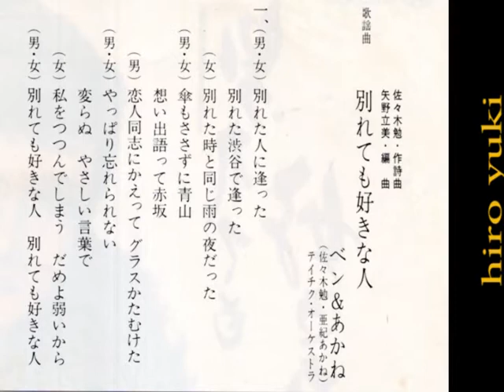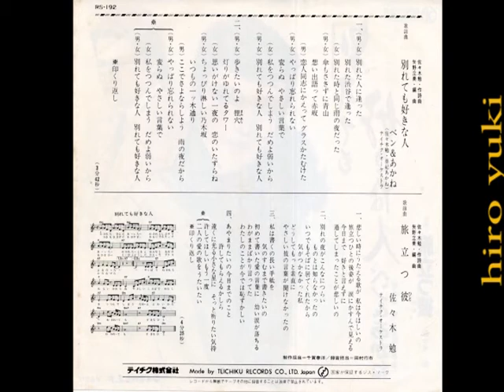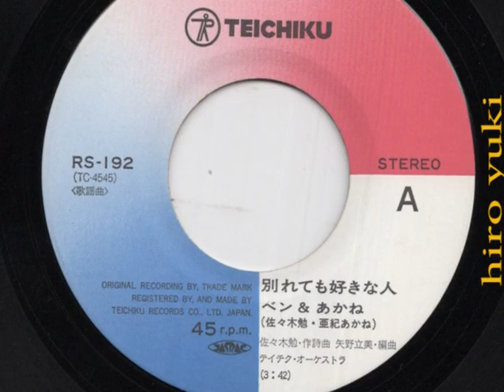1980 別れても好きな人 レコード その5 ベン（佐々木勉さん） ＆ あかね（亜紀あかねさん） RS-192 JAPAN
１９８０年（昭和５５年）発売？
ベン（佐々木勉さん）　＆　あかね（亜紀あかねさん）
別れても好きな人　です

元々がレコード音源になりますので　音質は悪いです

以下　補足　＆　余談　になりますが
１９７９年（昭和５４年）１０月？に発売された？
ロス・インディオス　＆　シルヴィアさん　の
大ヒット？ミリオンセラー？のレコードが
少なくとも？　この曲の　５番目（５回目）の？
シングルレコード　でないかと推測されますが？
既に多数の方が　You　Tube　上に
音源　＆　動画　アップされておられるようですので？
必要な方　は　ご検索の上　ご視聴なさってください

ロス・インディオス　＆　シルヴィアさん　による
大ヒットの翌年？　この偉大な　一曲　名曲を　作詞・作曲なされた
　佐々木勉さん　ご自身　が　亜紀あかねさん　との　デュエット　で
歌唱　＆　発売された　シングルレコードのようです？
歌詞に　原宿は　登場していないようですが？

別れても好きな人　のシングルレコードは
恐らくは一番最初の発売ではないか？と推測される？
１９６９年（昭和４４年）　松平ケメ子さん　から
１９７９年（昭和５４年）　ロス・インディオス　＆　シルヴィア　さん迄　少なくとも　５回　シングル盤が発売されているようですが？
正確には　いったい何回？　シングルレコードが発売されているのでしょうか？

どなたか奇特？なファンの方が　別れても好きな人　シングルレコード　ヒストリーの動画を　取り纏め作成なされて？　You　Tube　上　にアップ公開される事を願っております

併せて　１９７９年（昭和５４年）　ロス・インディオス　＆　シルヴィアさん　の　大ヒットから　既に４２年？が経過しようとしておりますが？

２１世紀　＆　令和　の　現在　ネット配信？　或いは　You　Tube　での　COVER？公開　等　にて　本家本元？　ロス・インディオス　＆　シルヴィアさん　を越えるような？　この名曲の　歌唱（歌手）が　登場される事を願っております